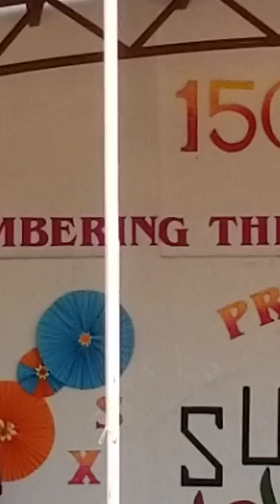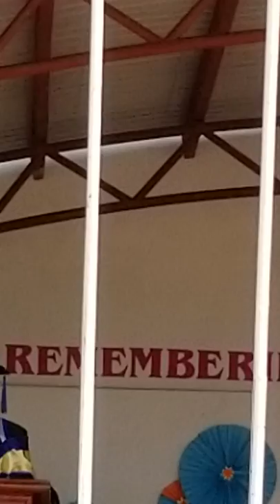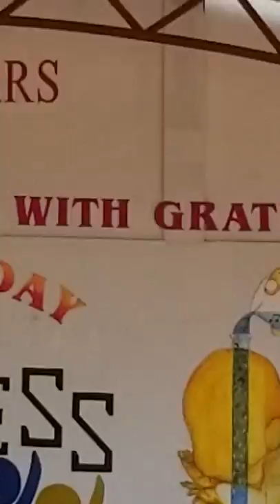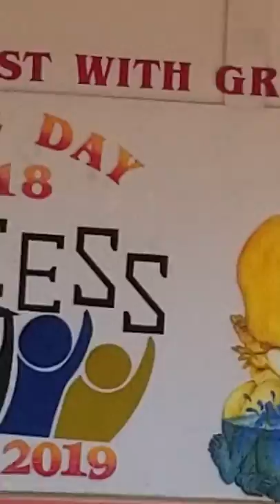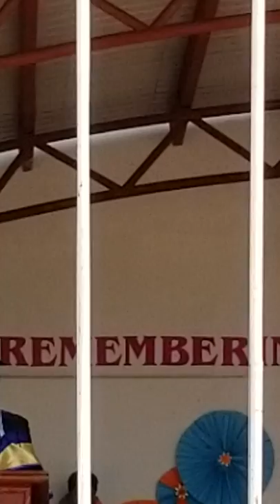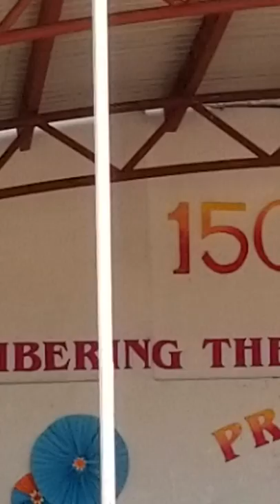Guest Speech by Dr.Jeyaseelan Gnanaseelan on the Prize-giving Day, St Xavier's College, Mannar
Guest Speech by Dr.Jeyaseelan Gnanaseelan on the Prize-giving Day of St Xavier's National College, Mannar on 7th November 2019. He is a senior lecturer of Vavuniya Campus, University of Jaffna, Sri Lanka